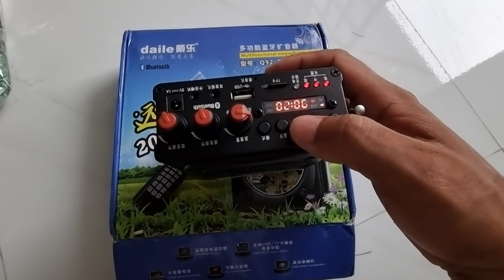Loa khách oder full tiếng tu hú 😊 giá 1tr zalo 0389.77.80.77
SầuKa chân thành cảm ơn mọi người rất nhiều vì đã xem video và ủng hộ kênh!
SầuKa chúc mọi người xem video thật là vui vẽ, thoã mãn được đam mê, phê với từng pha bắn ná, sản khoái với bộ môn slingshot :))
Nếu mọi người thích video này hãy cho SầuKa xin 1 like video để ủng hộ cho Kênh SầuKa nha !
Thấy video chưa hay hoặc còn sai sót điều gì thì mọi người hãy để lại bình luận ở dưới video, để đóng góp ý kiến cho Video sắp tới SầuKa sẽ hoàn thiện hơn nhé !

© Bản quyền thuộc về kênh Sầu Ka Vlogs